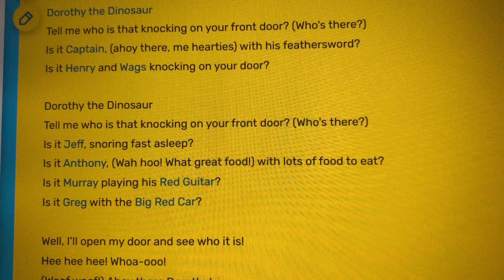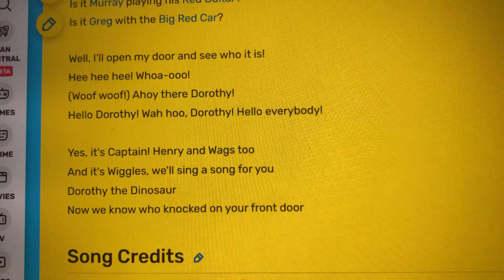The Wiggles Dorothy The Dinosaur Tell Me Who Is That Knocking Lyrics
The Wiggles Toot Toot